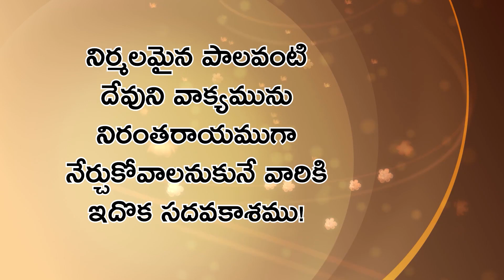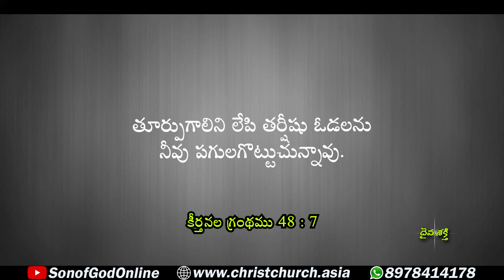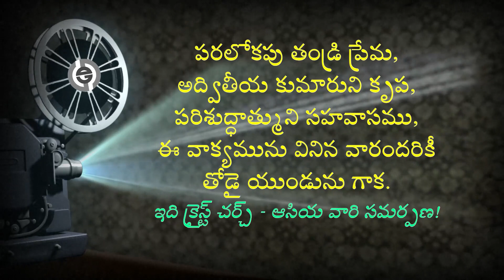కనిపించని గాలిని సృష్టించిన కనిపించని దేవుడు | Wind is a Weapon of God | దైవశక్తి | 22 October 2021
అంశము: గాలి జాడ (కనిపించని గాలిని సృష్టించిన కనిపించని దేవుడు)
వివరించబడిన అంశములు:
👉🏻 వెలుగు ఎక్కడ విభాగింపబడెను?
👉🏻 గాలి ప్రయాణము ఎక్కడ ప్రారంభమయ్యెను?
👉🏻 దేవుని సేవకులే ప్రకృతి శక్తుల ప్రతిస్వరూపాలు
👉🏻 కృప చూపుటకు దేవదూతల రాక
👉🏻 శిక్షించుటకు దేవదూతల రాక
ఆడియో ఫైల్ డౌన్లోడ్
కేవలం మీరు వినుట మాత్రమే కాదు; దేవుని వాక్య ప్రకారం ప్రవర్తిస్తూ,
అనేకులకు ఈ సువార్తను పంచి ప్రభువు పనిలో పాలిభాగస్థులవ్వండి!